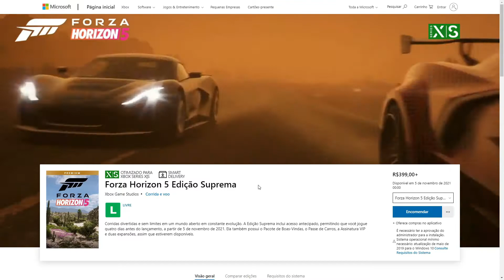OTEUPAI FOI DE OMEGA E @Leonardo58272 DE MUSTANG COBRA SVT NO O CORINGA DO FORZA HORIZON 4!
Perfil no Instagram: @oteupaitaon

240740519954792/ (só copiar essa parte e colar no link acima)

UCjAADZY5wK3zTzROma6JkJw   (só copiar essa parte e colar no link acima)

UCNXSKrYJwwFJ4erWZHLkv4g    (só copiar essa parte e colar no link acima)

UCRSjbvnh8XEXrpYqHqm-LTA   (só copiar essa parte e colar no link acima)

UC_MASN3ep2IAbEnMGmGRNAg    (só copiar essa parte e colar no link acima)

UClEnW-vmArXxCa3JgyRP7nA    (só copiar essa parte e colar no link acima)

UCiwvkW3drxK-rvfPBvFEYtA   (só copiar essa parte e colar no link acima)

UCynCqqf3QdMqAo9n2NvIh-w   (só copiar essa parte e colar no link acima)